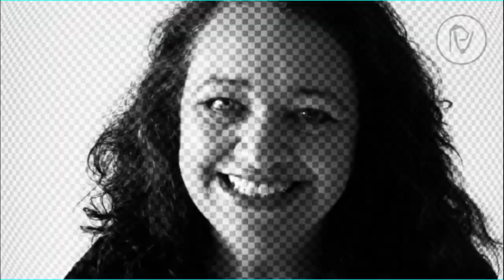Cuidado com as Armadilhas - Ep 0228